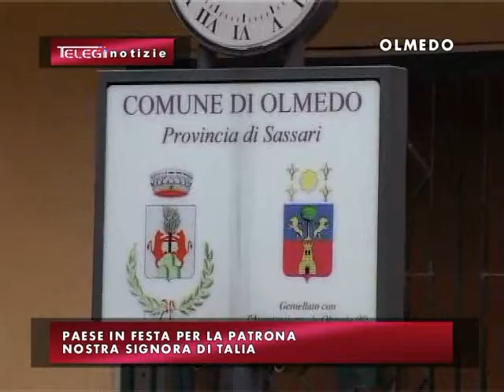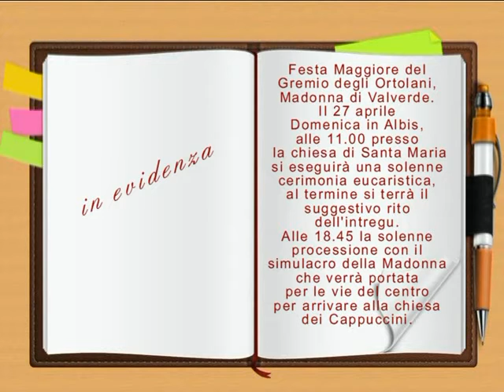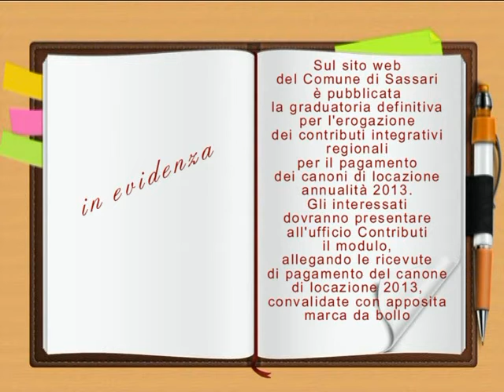TG INFORMAZIONE 29 APRILE